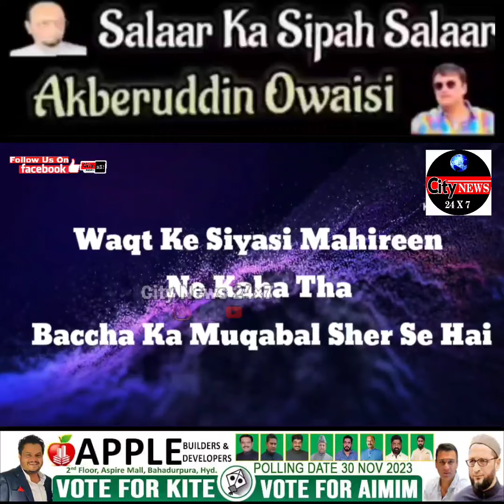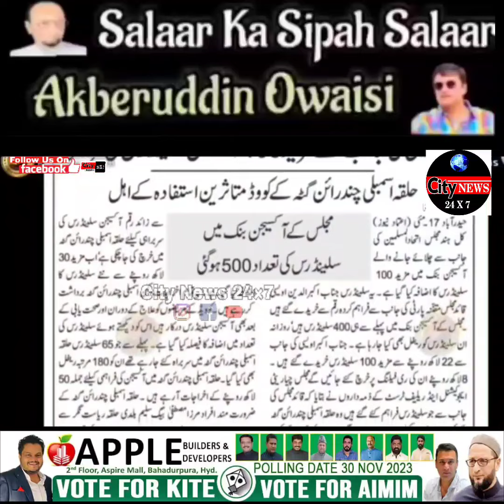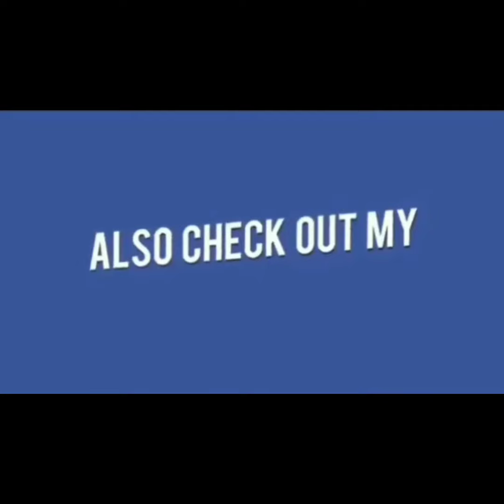KAUN HAI AKBARUDDIN OWAISI? | SALAR KE SIPAH SALAR! AKBARUDDIN OWAISI |EXCLUSIVE REPORT BY CITY NEWS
KAUN HAI AKBARUDDIN OWAISI? | SALAR KE SIPAH SALAR! | AIMIM CHANDRAYANGUTTA MLA AKBARUDDIN OWAISI | EXCLUSIVE REPORT BY CITY NEWS 24X7 | HYDERABAD | @ CityNews24x7